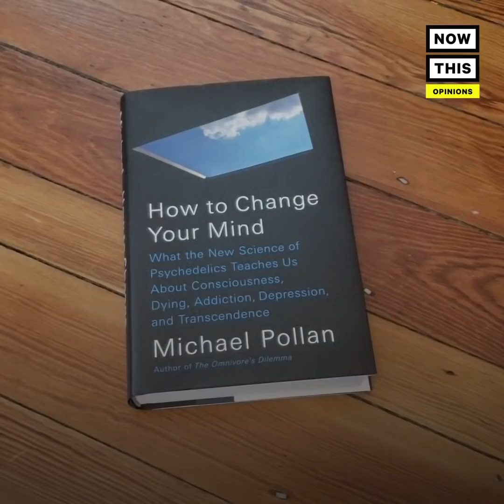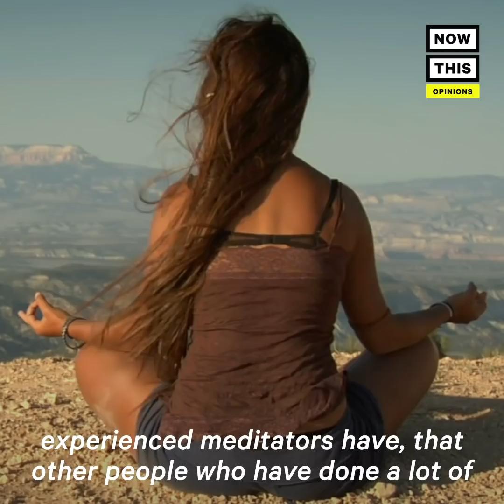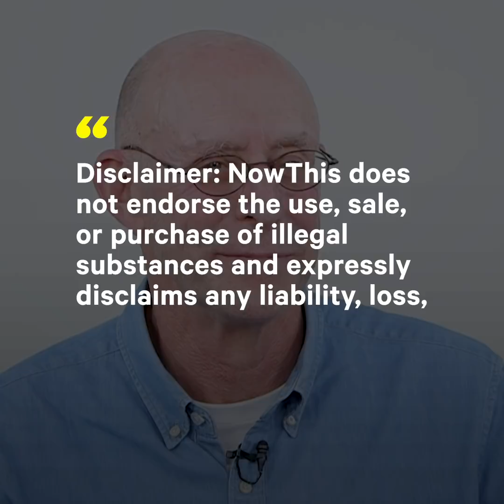How Psychedelics Can Change Your Life, According to Michael Pollan | Opinions | NowThis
‘I saw myself explode into a little cloud of Post-It notes.’ — Author Michael Pollan says a psychedelic experience dissolved his ego and gave him a new perspective on life.

US news, Author Michael Pollan (How to Change Your Mind) sat down with NowThis News to talk about psychedelics and spirituality, and how his psychedelic experience dissolved his ego. For Michael Pollan, psychedelic experience opened up a whole new world. After this NowThis News opinions video you can see a Michael Pollan interview on the Joe Rogan podcast the Joe Rogan Experience or at London Real. Mental health nursing is so important and according to Michael Pollan, psychedelic drugs might be part of the mind puzzle.

Michael Pollan  explains why ego dissolution during a psychedelic experience can be life-changing. Pollan wrote ‘How to Change Your Mind,’ a book published in 2018 about the history, present, and potential future of psychedelics Ego dissolution is defined as a ‘complete loss of subjective self-identity,’ and can occur during a high-dose psychedelic journey Pollan experienced ego dissolution while writing his book.

Pollan: ‘I mean, I think most of us think we're identical to our ego. That's who we are. And to learn that you're not, that there is another ground on which to stand and face life that is less defended, that is not building walls against other people, against nature, that's not looking for like, am my up or am I down? You know, just the whole kind of metrics of ego experience, is incredibly freeing and it gives you an insight that experienced meditators have, that other people who have done a lot of personal development work and perhaps psychotherapy, understand that the ego is a tool. That it's one voice among many that you can cultivate in your head. And getting past it gives you an opportunity to experience life in a less guarded way, less defended way, which means a deeper, stronger connection to nature, a deeper, stronger connection to other people in your life. These channels open up and they're very often filled with love. Connections that we defend against normally to protect ourselves, or death for example. I mean, when you've experienced the ego dissolution, death is less frightening, because death is one of the big things egos defend us against. Make no mistake, egos have great value. There's a reason we evolved to have egos. They get a lot done. They pursue our evolutionary goals of survival and reproduction, and they do it with great success. But at a cost. At a cost of disconnection. Disconnection from other people, disconnection from nature, and for some people, disconnection from divinity, however they define it. So, for me, that's one of the most interesting phenomena in this work. That we now recognize we have a chemical—a molecule—that can help people achieve this dissolution of ego, and that doing so has enormous therapeutic value. If you think about the people who are trapped in habits of thought, people who are depressed or anxious, very often there is an ego telling a very destructive story. ‘I am unworthy of love.’ ‘I can't get through the day without a cigarette or a drink.’ ‘My work is worthless.’ And to silence that voice, or to realize that that voice is just one voice that you don't have to listen to, allows people to break out of habits — really destructive habits — of thought and behavior.

‘I saw myself explode into a little cloud of post-it notes. I was just little slips of paper, yet I was perceiving this from some new vantage point that was completely untroubled by what should have been a catastrophe. I was done. And I looked out again and I was just a coat of paint, just kind of spread very thinly over the landscape, and I was no more. Yet I was perceiving this from a perspective that was completely unfamiliar — that was objective, calm, unburdened, and liberated. And I had been liberated from my ego. My ego had dissolved. And it wasn't frightening, it was just the way things should be, and I felt completely reconciled to it.’ - Michael Pollan